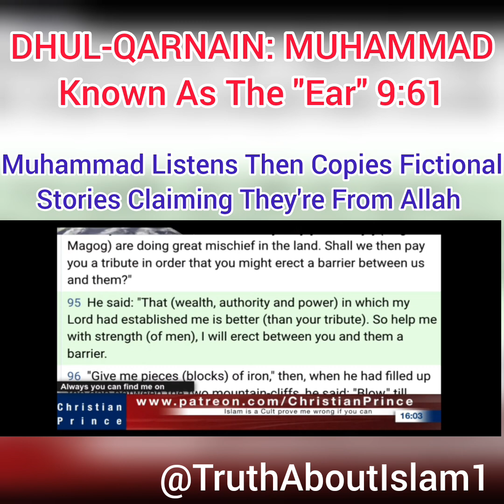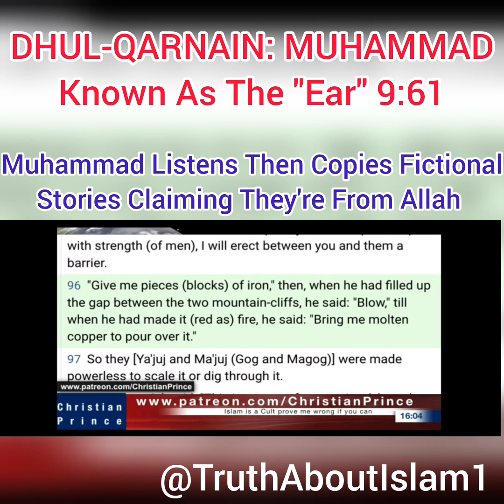Dhul-Qarnain(Alexander The Great): Muhammad Known As The "Ear" For Copying Stories|Christian Prince